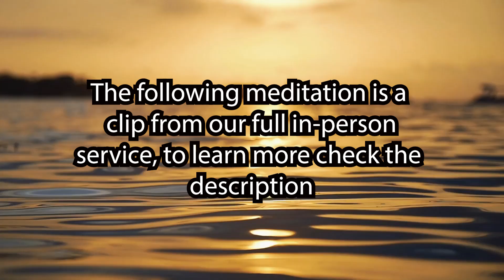10 MINUTE GUIDED PEACEFUL MEDITATION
A 10-Minute Meditation on Happiness and Joy. Just close your eyes and listen to music and the wonderful Rev. Stacy Macris Ros at Unity of the Oaks. You will find Peace and Zen within 10 Minutes.
To donate to this ministry, text the word “Give” to 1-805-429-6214 or visit our
Unity of the Oaks is revitalizing spiritual communities - taking the communal aspect of church, and the COMPLETELY inclusive and accepting practices of our founders, we provide a safe space for practicing and learning spirituality to help you become a better person!
Thank you for supporting our spiritual community!